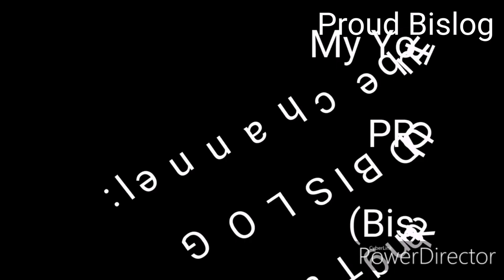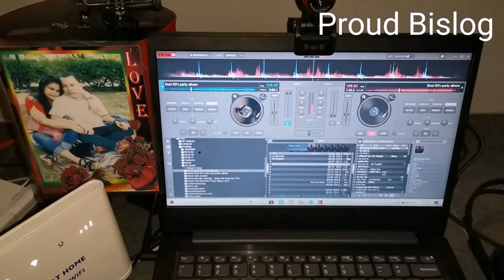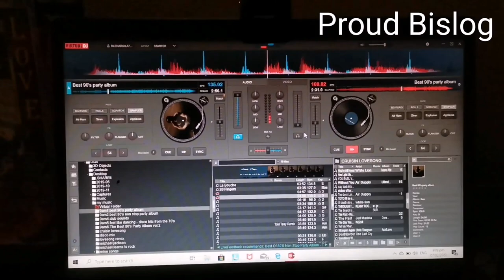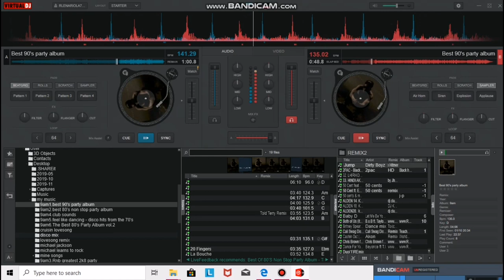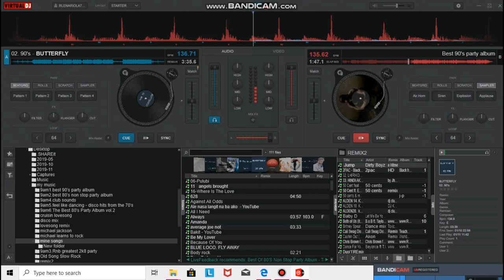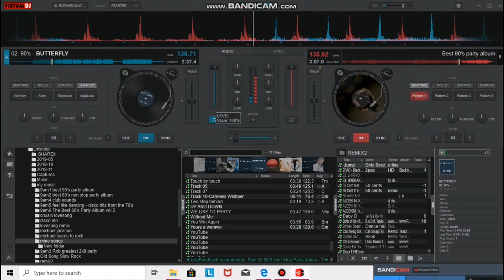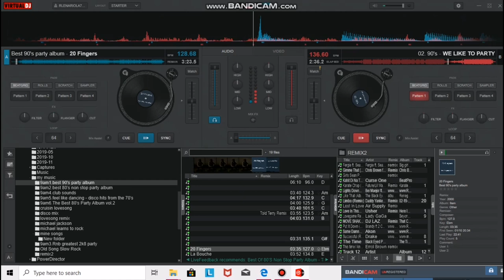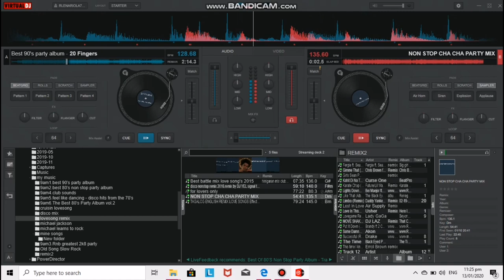Cha cha hataw Disco remix | Proud Bislog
Sayawan na,.